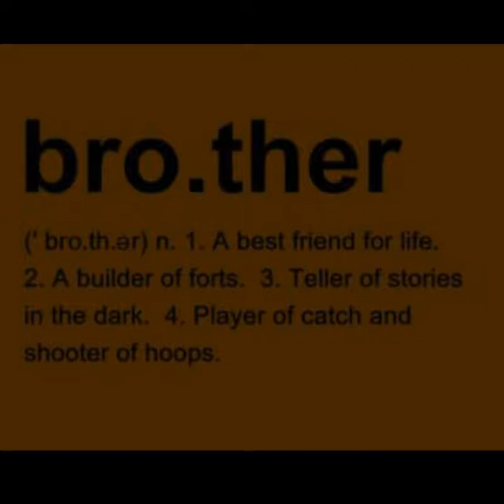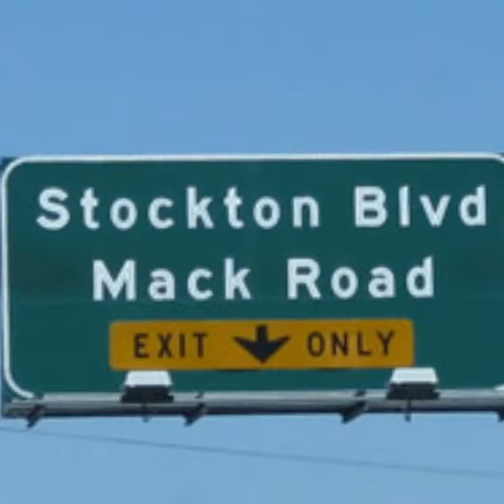FaithFully MikeyMann Ft DeeRoze&Lil Dre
South Sacramento